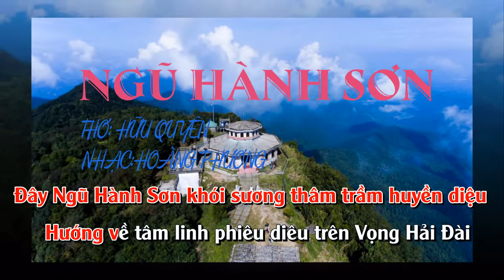Karaoke - Tone nữ NGŨ HÀNH SƠN -Thơ : Hữu Quyên - Nhạc : Hoàng Phương